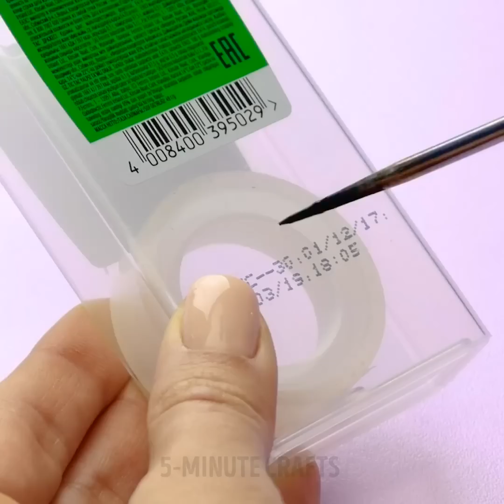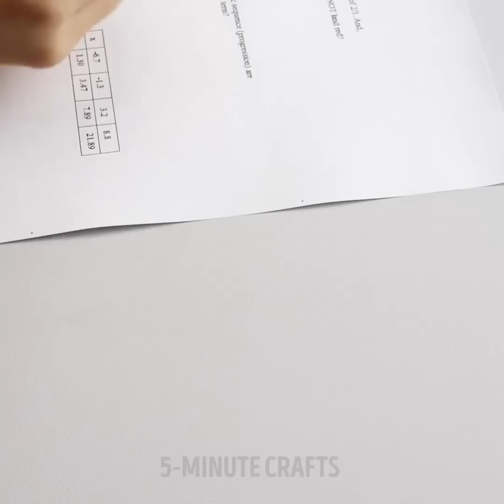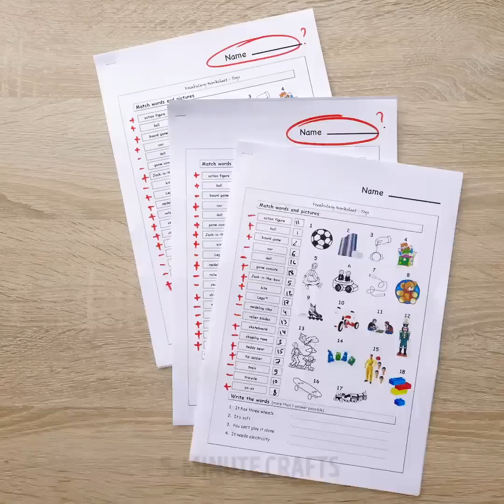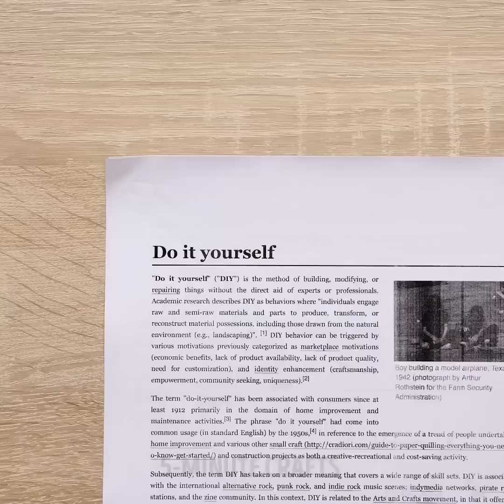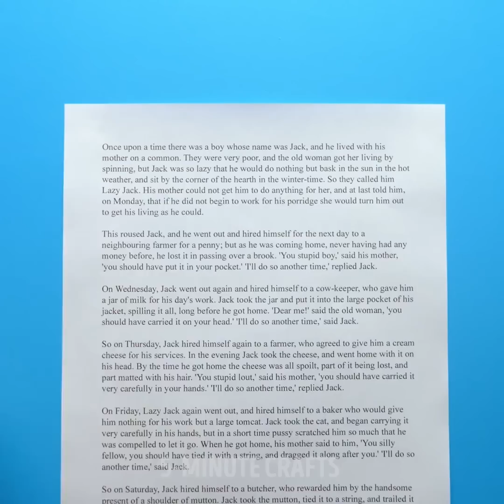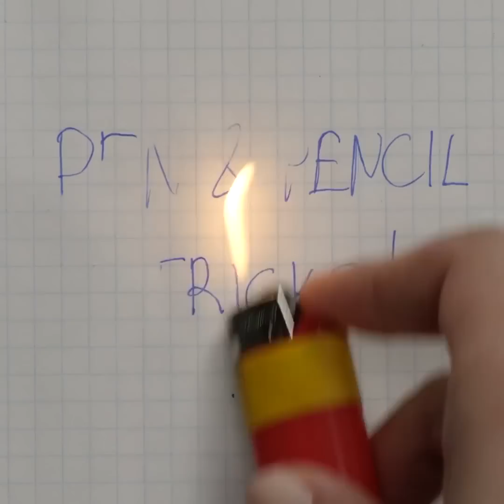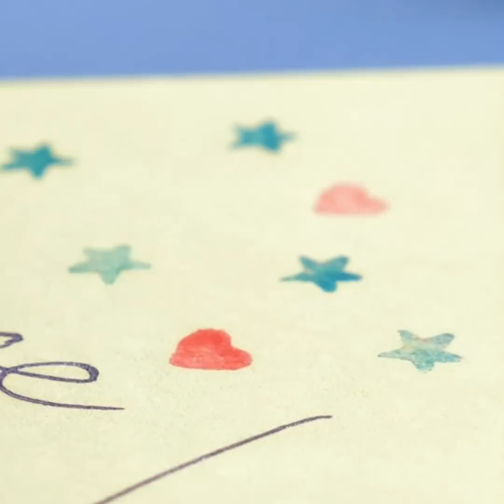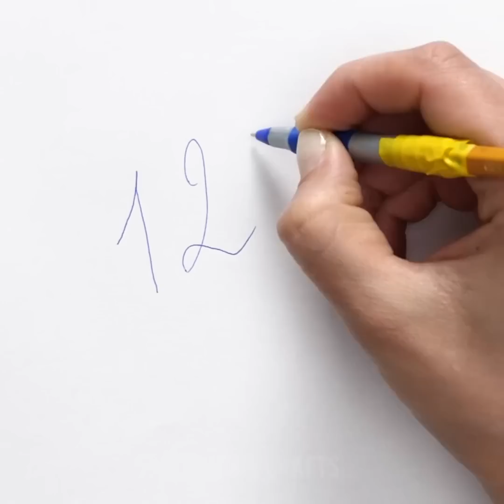33 CRAFTS FOR COOL SCHOOL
It’s almost autumn and soon you will go to school and we are ready to ease your life. Soon you will meet your friends and totally new school life is going to begin. We know how to make your school days funny and creative. You will be able to create a lot of handy crafts that will help you.
Learn an awesome trick on how to change the mark on your worksheet and your teacher won’t see the difference. You will learn different ways to get good marks! Change the color of the marker and even make a rainbow marker to make cool pictures. If you tend to often lose the pen cap, attach yarn to the pen and glue the cap to the other end. Let’s male can a secret wax crayon that looks like a pack of chewing gum. You will love this idea!
If your friend wants to become an artist or simply love to draw, you will find a creative idea of the best gift ever! Turn an empty lipstick container into a secret flash drive that looks really cool!

TIMESTAMPS:
00:46 DIY No-spill cup
01:06 Secret wax crayon
02:44 DIY Flash drive
04:43 Reusable whiteboard